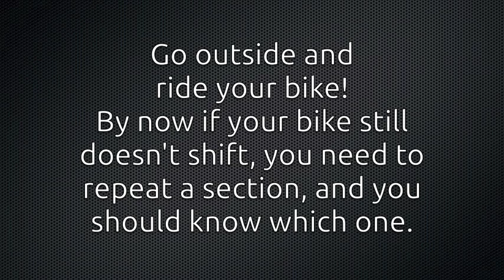Final Shifting Check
How to double check you got your shifting dialed in correctly.